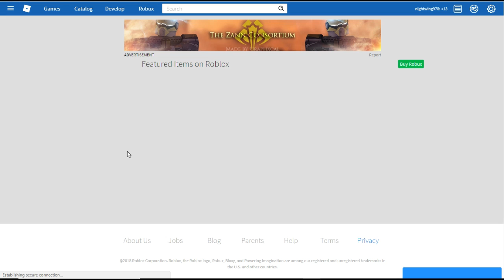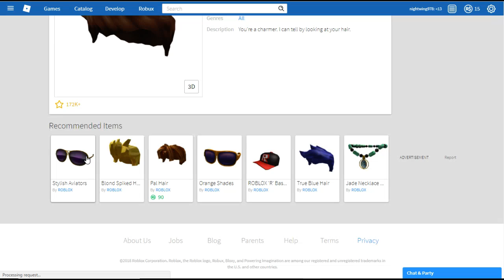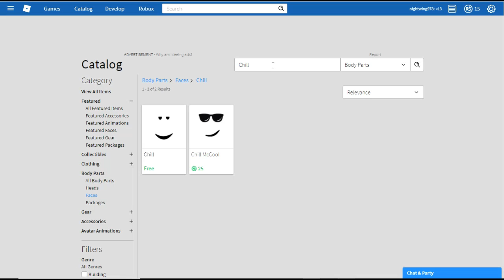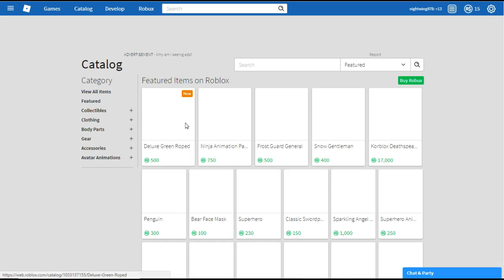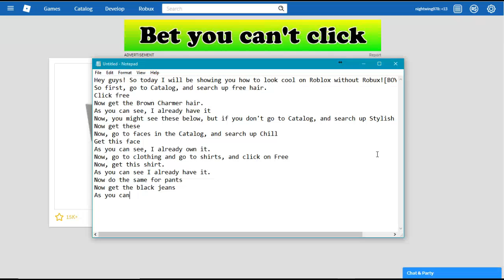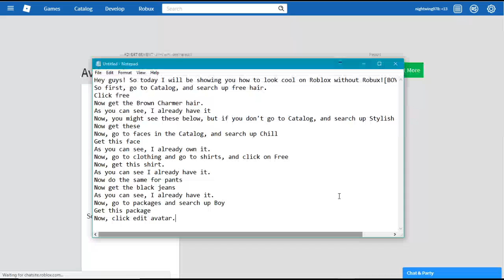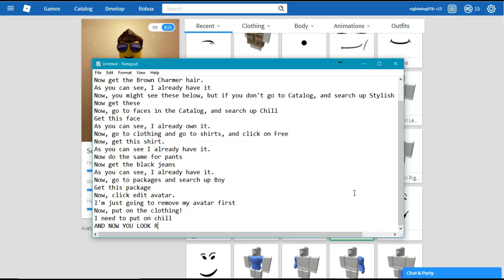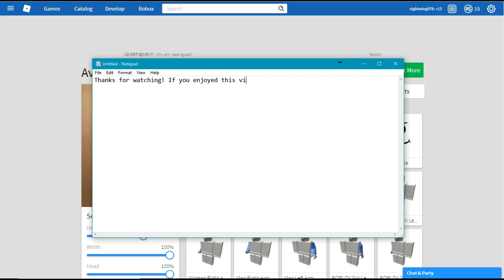HOW TO LOOK COOL ON ROBLOX WITHOUT ROBUX! [BOYS]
In this video, I show you how to look cool in Roblox without using any Robux.